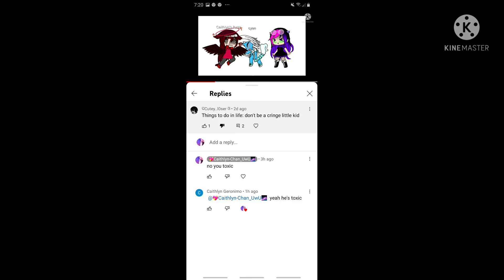Meet cookie ^-^ 🍪🍭🦄 (read description and pinned comment)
chipmunk voice: Caithlyn (Me)
woman voice: Cookie
outro is flash warning